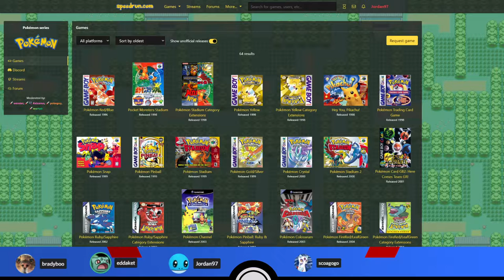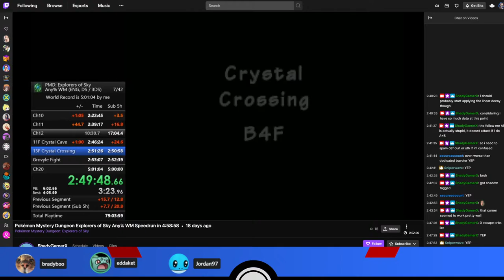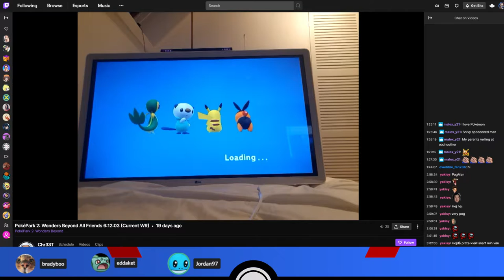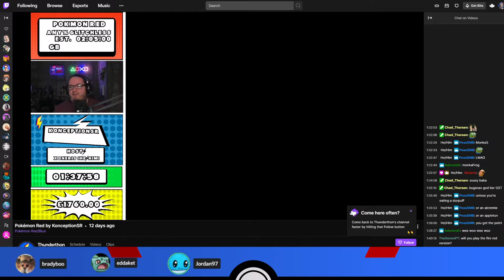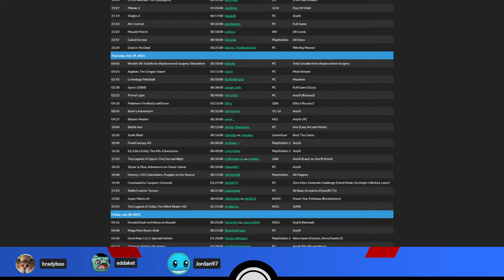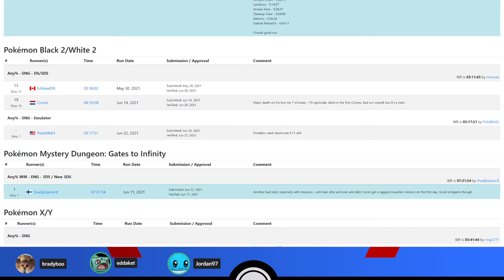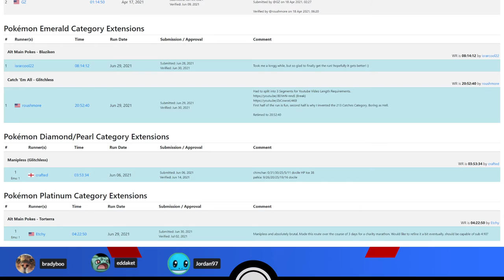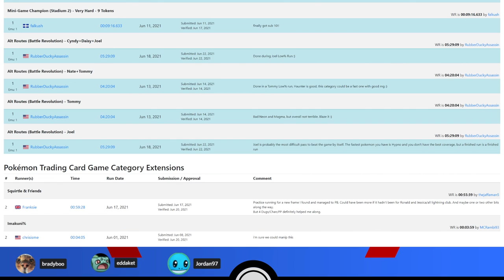Pokémon Speedruns Podcast Season 2 Episode 4 feat. Bradyboo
Episode 4 of the PS Podcast, featuring special guest Bradyboo!

The PS Podcast is a review of Pokémon speedrunning personal bests, route changes and news, hosted by: eddaket, Jordan97 and scoagogo.

Originally recorded on 4th July 2021.